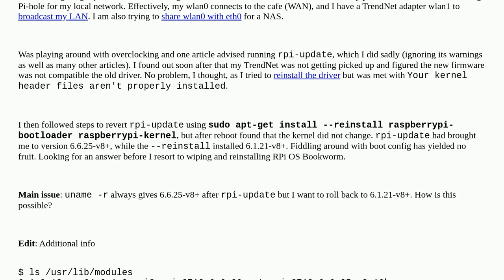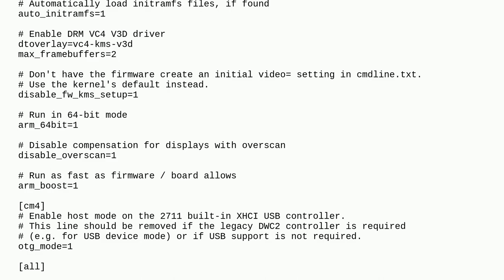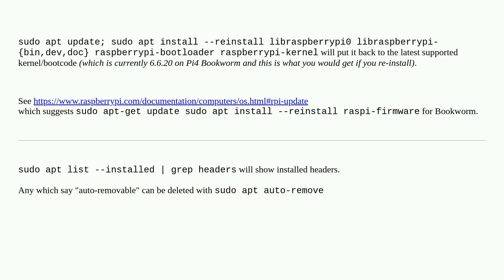Raspberrypi: Kernel in use does not match headers after manual update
Kernel in use does not match headers after manual update

A special thanks goes out to the community

  linux rpi-update boot kernel pi-4